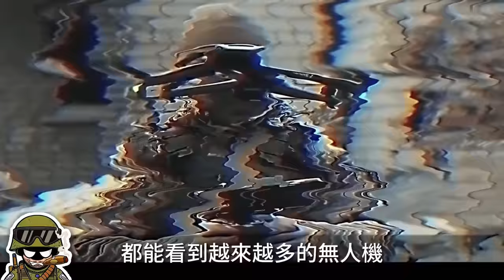沒有制空權的海軍陸戰隊？美軍要用鐵穹打巡航導彈。陸戰隊的新型防空車還在用毒刺？兵器說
00:00 前言
00:36 悍馬加毒刺 海軍陸戰隊曾經的防空能力
02:58 「鐵穹」美國化
06:32 雷達才是核心  悍馬加毒刺2.0

就在前幾日
美國海軍陸戰隊的發言人
宣布一款名為「MADIS」的
新型綜合防空系統已經
在亞利桑那州的武器試驗場
進行了首次實彈射擊
據稱
MADIS系統是為了應對無人機
以及其他航空器而開發
項目完成之後將會
與另一套
名為「MRIC」的中程防空系統
一起裝備美國海軍陸戰隊
以提升海軍陸戰隊的前線防空能力
那麼是什麼原因
讓美國海軍陸戰隊
這麼急著提升自己的防空能力呢？
這兩套新型防空系統
又能否滿足陸戰隊的需求呢？

Just a few days ago
U.S. Marine Corps spokesman
Announcing a product called 「MADIS」
The new integrated air defense system has
Weapons proving grounds in Arizona
The first live firing was conducted
allegedly
The MADIS system is designed to deal with drones
and other aircraft developed
After the project is completed, it will
with another set
Medium-range air defense system called "MRIC"
Equip the U.S. Marine Corps together
To enhance the Marine Corps』 frontline air defense capabilities
So what is the reason
Let the U.S. Marine Corps
Are you so anxious to improve your air defense capabilities?
These two new air defense systems
Can it meet the needs of the Marine Corps?

美國 美國空軍# 美軍科技#戰斗機#武器裝備#美國海軍陸戰隊#綜合防空系統#無人機#美國海軍#中程防空系統#美軍航母戰鬥群#防空冷知識#鐵穹防空系統#以色列鐵穹#美軍艦載機#多線作戰#呼叫空中支援#美國陸軍#作戰方案#特殊軍種